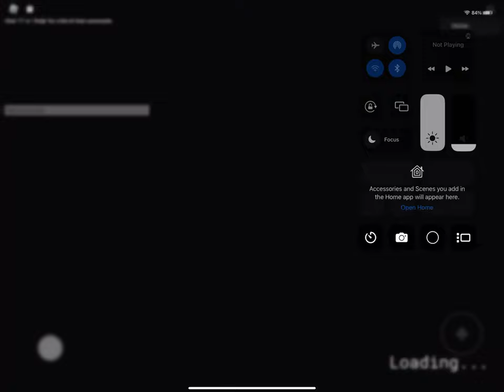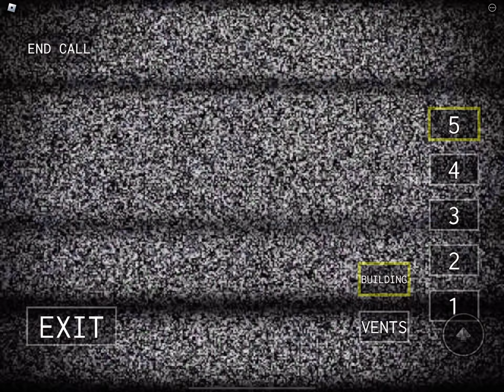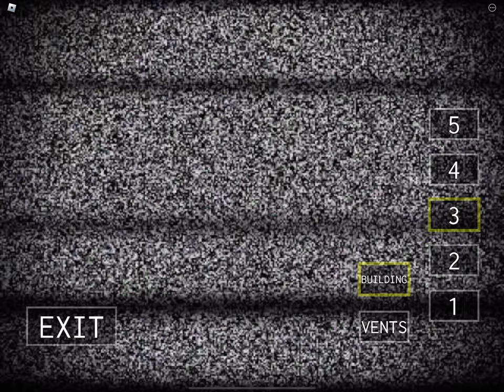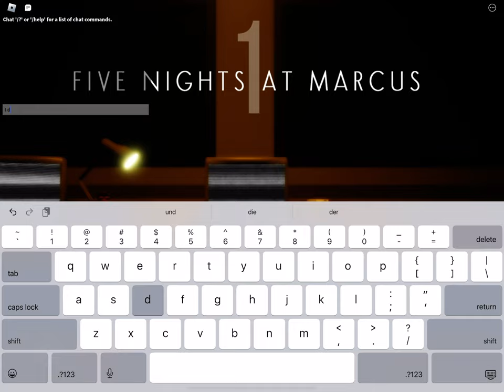Rush plays Five Nights at marcus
Yes fnam hard mode soon

I think….